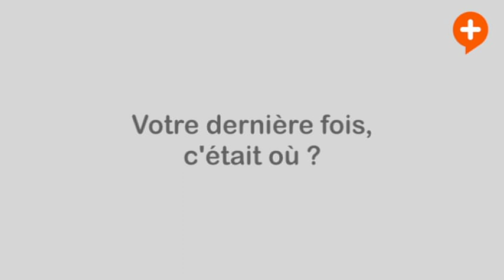L'appli Le Plus - Nouvel Obs dans ton mobile (avec des gueststars) !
Et vous, c'était où votre dernière fois ?

Merci à Geneviève de Fontenay, Olivier Cachin, Bruno Roger-Petit, Marc Hervez, Renaud Dély, Aude Baron, Mathieu Sicard et Paul de l'accueil nous disent tout sur leur première fois. Les coquins...

Réalisation / montage : Mathieu Sicard